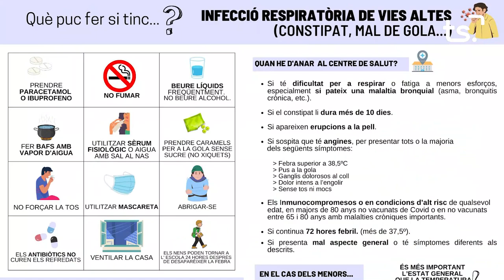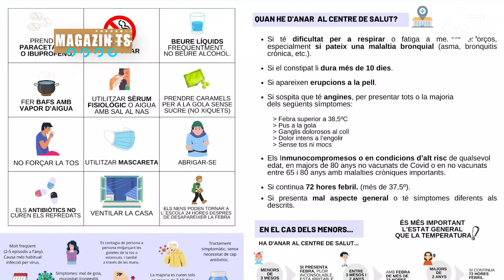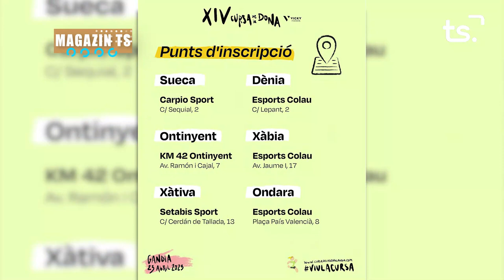MAGAZIN TS DILLUNS-REFREDATS + 3a píndola XIV CURSA DONA - 2023-03-06